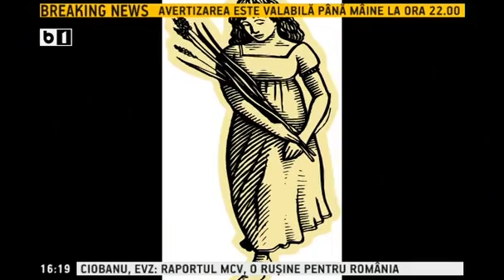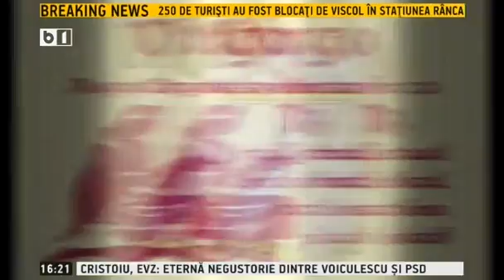Pasul Fortunei (Horoscop Urania), 26 ianuarie - 1 februarie: Zodia Fecioara